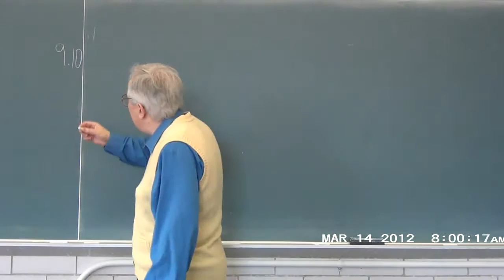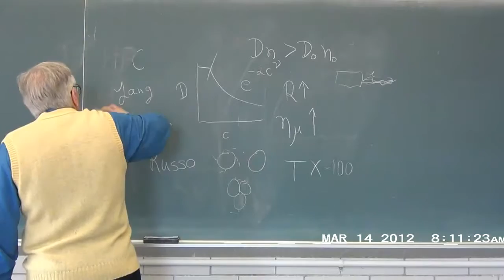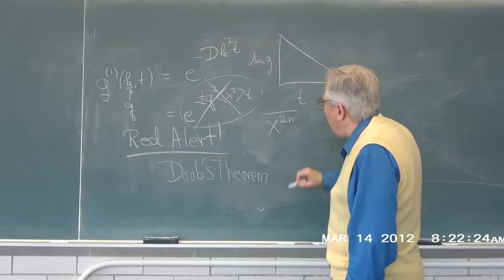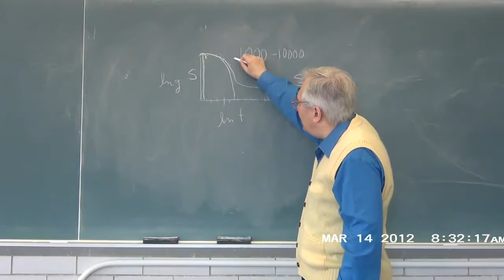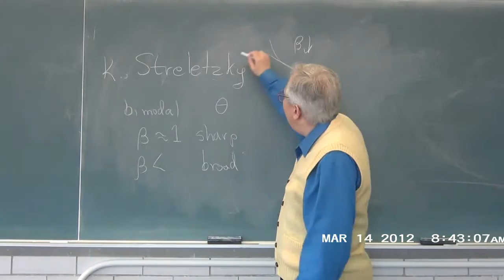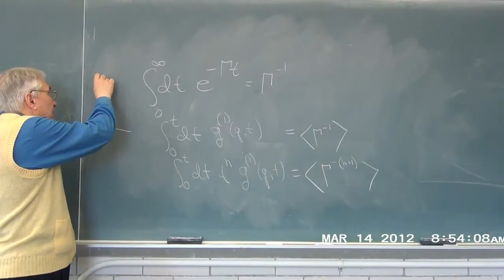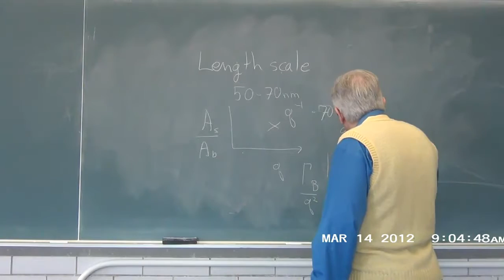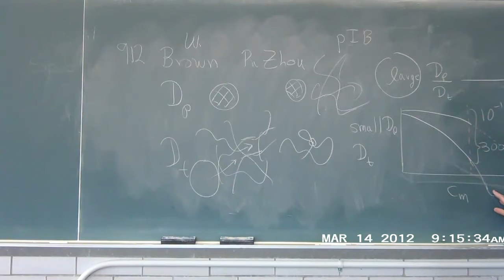Classes in Polymer Dynamics - 16 Yet More Probe Diffusion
Lecture 16 - yet more on probe diffusion. George Phillies lectures on polymer dynamics from his book "Phenomenology of Polymer Solution Dynamics".